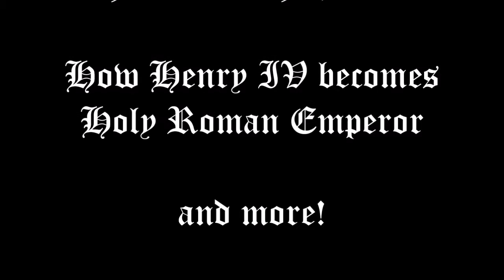"The Founding Fathers Present" | New Series Announcement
Yep, the Founding Fathers is already getting a spin-off without even having a second episode up yet...

Episode 2: The Coffee Maker, coming soon